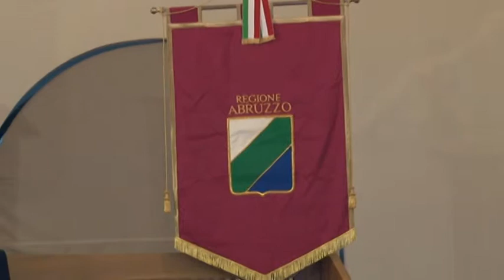Consiglio Regionale all'Aquila by night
Una seduta scottante quella finita ieri sera tardi a palazzo dell’emiciclo. Tra i temi più dibattuti quello sulle trivellazioni